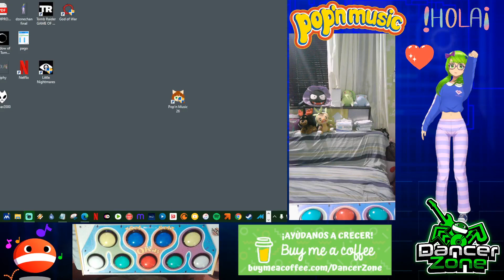[GAMEPLAY] POP'N MUSIC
You can see my face this time!
hello!